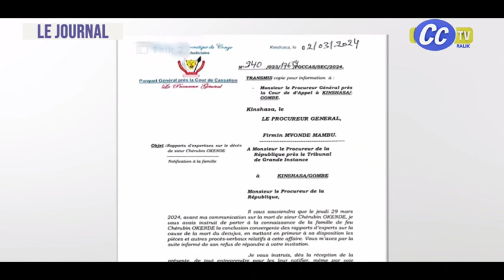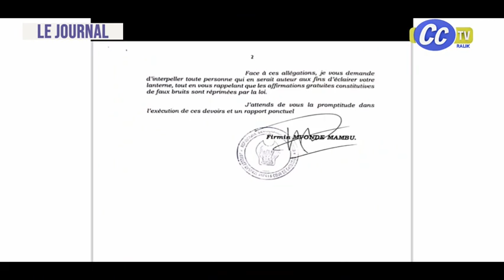JOURNAL TELEVISE : L'ECC APPELLE AU DIALOGUE ; RÉACTION DE LA POPULATION